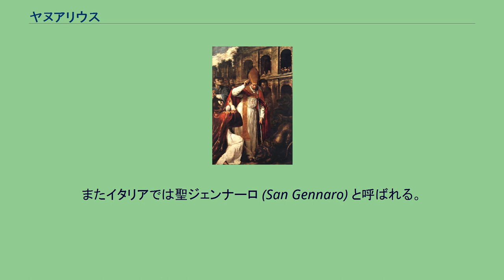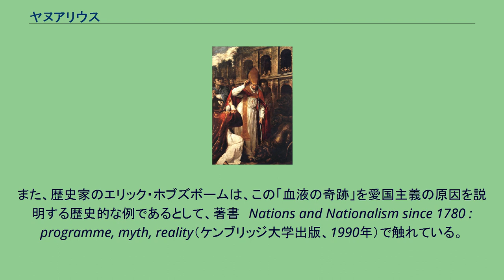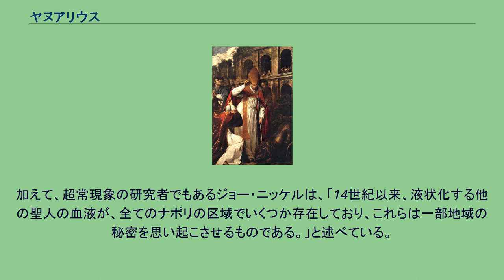ヤヌアリウス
聖ヤヌアリウス (Saint Januarius) または聖ジェナーロ (San Gennaro) は、カトリック教会と正教会で聖人、殉教者（致命者）。
伝承によればヤヌアリウスは、ソルファターラ近隣の硫黄鉱山にあるポッツオーリの近くで、ディオクレティアヌス帝による迫害が行われていた西暦305年に逝去したとされている。
彼はポッツォーリのプロクルス等、他の同志達と共に打ち首にされた。
彼の遺体は後にナポリへと移され、そこで守護聖人となった。
またイタリアでは聖ジェンナーロ (San Gennaro) と呼ばれる。
正教会ではベネベントの神品聖致命者ヤンヌアリイと呼ばれる。
ヤヌアリウス 毎年液化すると噂されるその血液の奇跡を除くと、ヤヌアリウスの生涯や業績に関しての情報は非常に限られているが、カトリック教会と正教会（新暦）の教会暦の上では、9月19日に彼の祝祭日が定められている。
何百年にも亘り保存されてきたヤヌアリウスの乾いた血液は、聖遺物箱の中の小さな容器に、安全に保管されている。
毎年ヤヌアリウスの祝日や5月の第1日曜日前の土曜日に、彼の遺体の近辺へこれらの容器を持ってくると、乾いた血液は液状に変化するのである。
毎年、この催し物を一目見ようと、実に多くの人々がナポリ大聖堂に集まってくる。
祈りや祈祷の最中に、主要祭壇にいる大司教がナポリの守護聖人である、聖ヤヌアリウスの乾いた血液が入っていると言われるガラスの小瓶を掲げ、それが液化したと言明するのである。
この液化の宣言は、13世紀の建造物であるヌオーヴォ城において、21発の礼砲で迎えられる。
この儀礼は9月のヤヌアリウスの祝日の他に、5月と12月にも行われる。
祝日に液化すると言われるこの「血液の奇跡」について、最初に言及されたのは1389年のことであった。
血液の液状化は、すぐに起こる場合や何時間もかかる場合があり、時に何日もかかることがある。
アメリカ合衆国のマンハッタン、リトル・イタリーにいるイタリア人や他のニューヨーカーにとって、サン・ジェナーロ祭は一年でも目玉となる催しものである。
この祭りでは多色に彩られたジェナーロ（ヤヌアリウス）の像がストリートに運ばれて通り抜け、区域内で出店などの催し物が行われる。
2002年にはジミー・キンメルとドウグ・デルーカにより、ロサンゼルス・サン・ジェナーロ祭が創立された。
これはハリウッドにおいて、毎年9月に行われる主要なイベントである。
また、歴史家のエリック・ホブズボームは、この「血液の奇跡」を愛国主義の原因を説明する歴史的な例であるとして、著書　Nations and Nationalism since 1780 : programme, myth, reality（ケンブリッジ大学出版、1990年）で触れている。
批評家は、奇跡的に液化するこの血には血液ではなく、オキシ水酸化鉄（FeO(OH)）のようなチキソトロピーのゲルがかなり含まれているのではないかと指摘する。
こうした粘着性の物質は、刺激を与えずに置いておくと増幅し、かき混ぜたり動かしたりすれば減少して液化する。
加えて、超常現象の研究者でもあるジョー・ニッケルは、「14世紀以来、液状化する他の聖人の血液が、全てのナポリの区域でいくつか存在しており、これらは一部地域の秘密を思い起こさせるものである。」と述べている。
^ 『正教改暦　2008年』日本ハリストス正教会教団発行